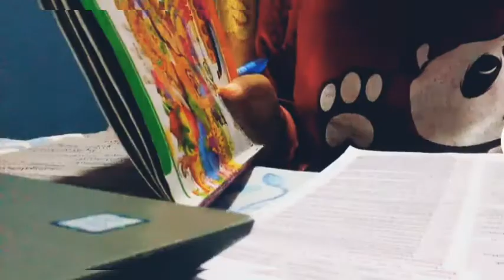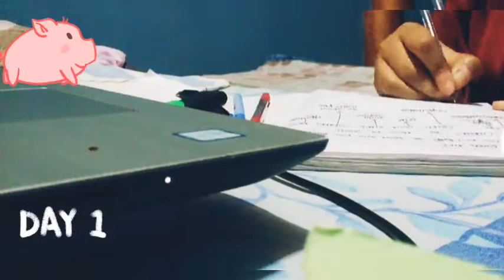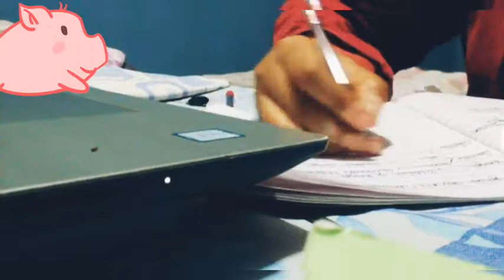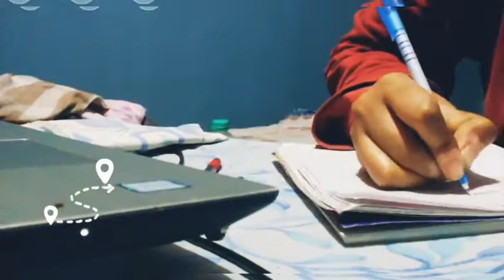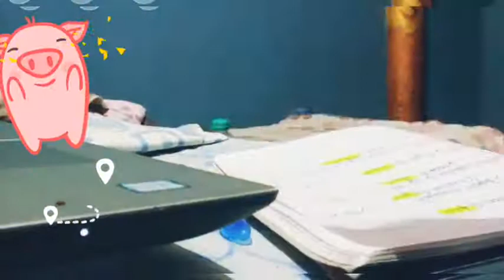Study with me India. Let's go!!!!!| Energetic music|productivity|Studytime|studytuber|Revision